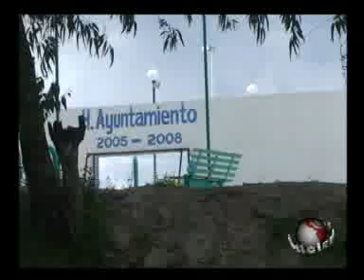Puntual TV [20091006] Solicitan recursos a la federación para mejorar las tres unidades deportivas de Texmelucan